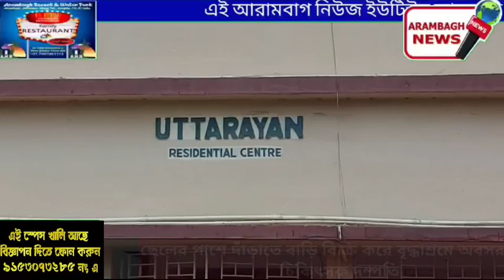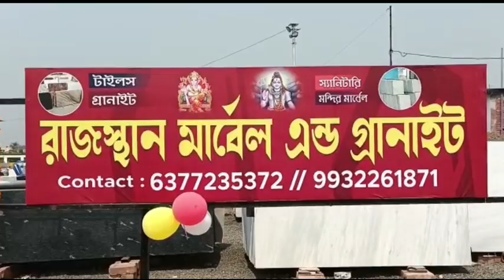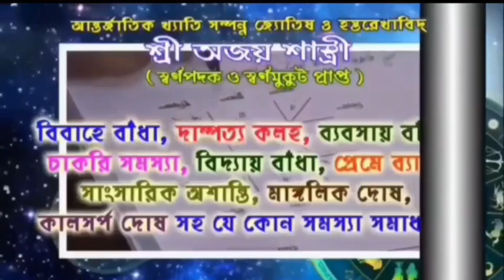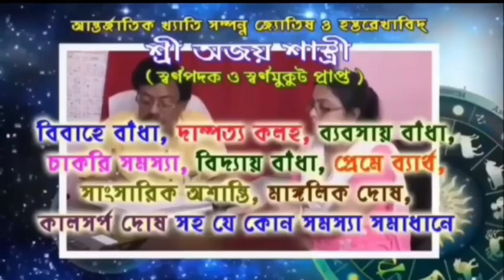ছেলের কথা ভেবে বাড়ি বিক্রি করে বৃদ্ধাশ্রমে অবসরপ্রাপ্ত চিকিৎসক দম্পতি